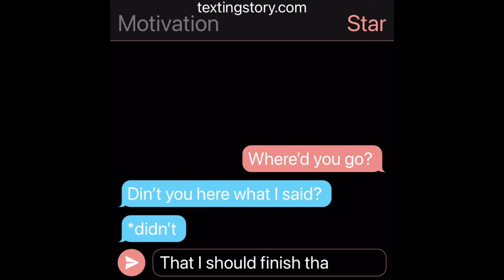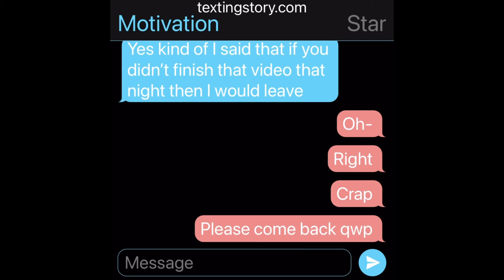Me and my motivation lately qwp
QwQ I used the wrong hear but it was 1 in the morning though so I was pretty tired